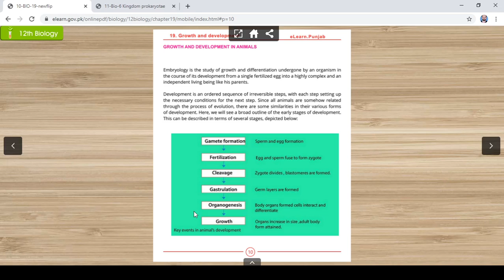Bio 12 Ch#19 Growth and Development in Animals